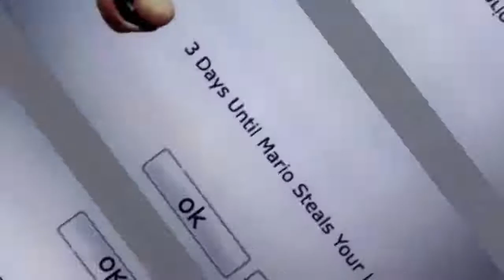3 days until-a mario steal your dessert! wahoo!